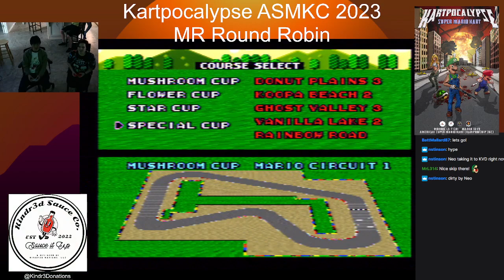ASMKC 2023 - Match Race - Group Stage - M. Holtzer vs T. Ogasawara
American Super Mario Kart Championships 2023 was a tournament held on March 18-19, 2023 in Monroe, Louisiana, USA.